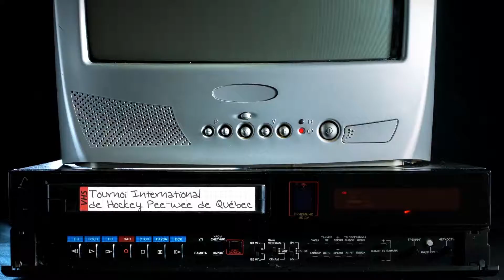19 - William Nylander